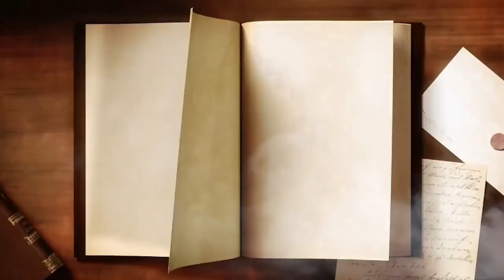Durga Puja 2023 : বাল্মীকি রামায়ণে নেই রামচন্দ্রের দুর্গাপুজো! | Valmiki Ramayana | Ei Samay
পুজো পুজো গন্ধ আপনারা কি পাচ্ছেন?  মানে পুজোর তো আর ৩৯ দিন মতো বাকি। আপনার আশপাশের বড় পুজোগুলির তো প্রস্তুতিও শুরু হয়ে গেছে। কাগজের পাতা জুড়ে পুজোর জুতো, পুজোর ফ্যাশনের বিজ্ঞাপন... ইন শর্ট পুজোর গৌরচন্দ্রিকা শুরু হয়ে গেছে। আচ্ছা একটা কথা বলুন তো... পুজো পুজো হুল্লোড়ের জন্যে তো আপনি গুটি গুটি পায়ে রেডি হচ্ছেন, কিন্তু বঙ্গে এই দুর্গাপুজোর সঙ্গে যে ইতিহাস জড়িয়ে আছে, তার খোঁজ রাখেন? চলুন আজ থেকে আমি আপনি মিলে এই জার্নিটা শুরু করে ফেলি। অনেকেই বলেন, কৃত্তিবাস ওঝার ‘শ্রীরামপাঁচালী’র অনুপ্রেরণা থেকেই নাকি বঙ্গে দুর্গাপুজোর উদ্ভব। সত্যিই কি তাই? ইতিহাসের রাজপথ দিয়ে হেঁটে খানিক পিছিয়ে গেলেই দেখা যায়, আমাদের দেশে দুর্গাপুজোর ইতিহাস কিন্তু খুব পুরনো নয়। দুর্গাপুজো মানেই জানা অজানা নানা তথ্য। এক কাহিনীর সঙ্গে মিলে যায় অন্য এক স্রোত, তৈরি হয় নতুন কোনও পরিচয়। সেই সব নানা গল্প নিয়ে আবার আপনাদের সামনে হাজির হব... সঙ্গে থাকুন, নজরে রাখুন এই সময় ডিজিটাল